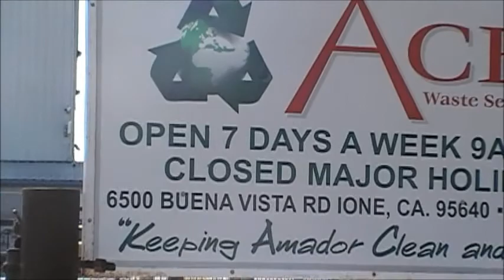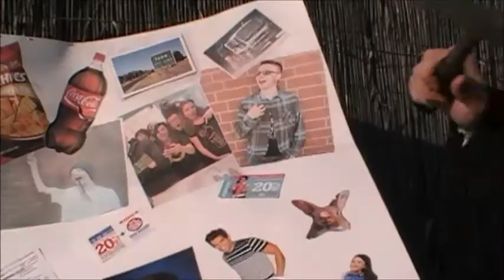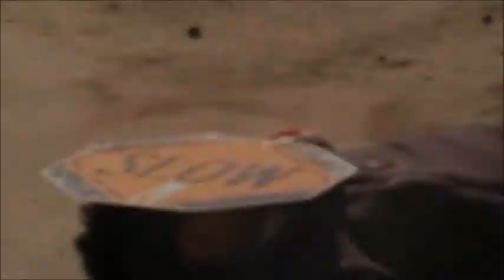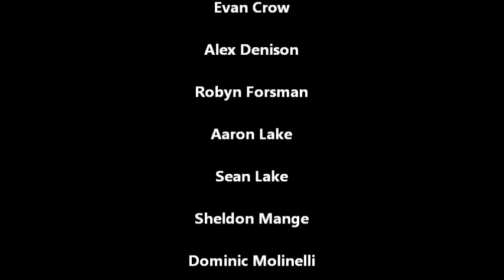The Slackerz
Follow AaronAsSparkles on Twitter(@AaronLake97)

Starring:
Jessica Andrew
Allison Bish
John Busi
Evan Crow
Robyn Forsman
Aaron Lake
Sean Lake
Sheldon Mange
Dominic Molinelli
Cheyanne Wilson

Filmed By:
Aaron Lake
Sean Lake
Sheldon Mange
Dominic Molinelli
Bailey Murillo